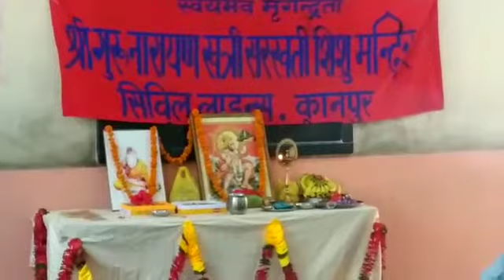कानपुर : गुरु नारायण खत्री स.शि.मं.में सुंदरकांड का पाठ आयोजित- पार्ट 3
कानपुर : गुरु नारायण खत्री सरस्वती शिशु मंदिर सिविल लाइन में सुंदरकांड का पाठ आयोजित हुआ । जिसमे विद्यालय परिवार ने श्रद्धापूर्वक प्रतिभाग लिया।